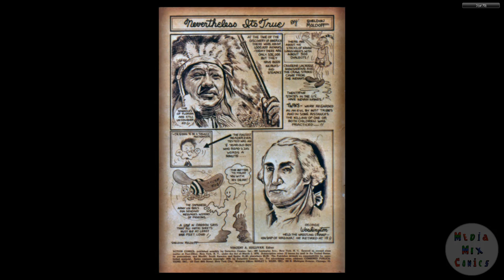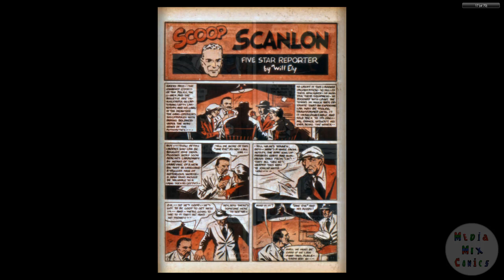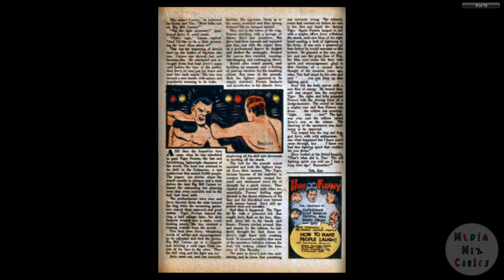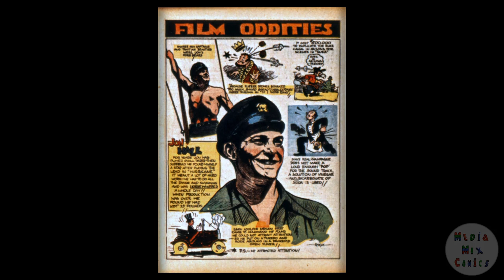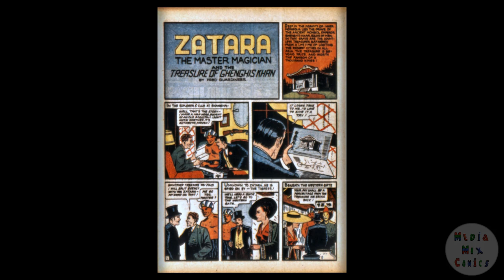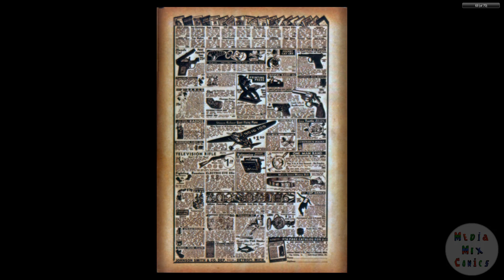DC CHRONOLOGY 00112 Action Comics v1 010 c2c fiche